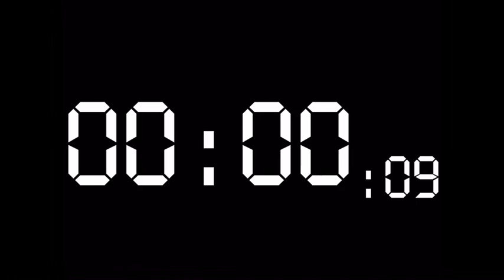Study with Me | 30 min | no music only Keyboard sound | Timekeeping | In Library